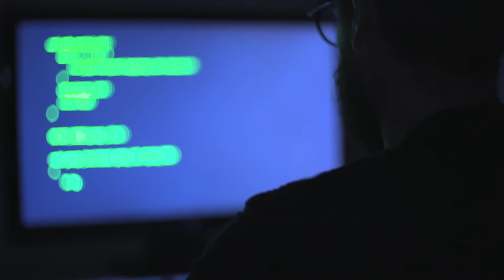The Lincoln Heritage Council Popcorn Arcade.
Drop in Fortnite-style on selling popcorn this year and win some great prizes. The LHC Popcorn Arcade is open. Ready, Scout, Sell !